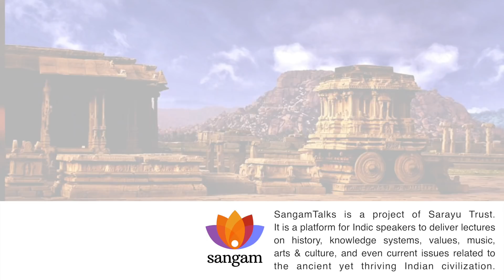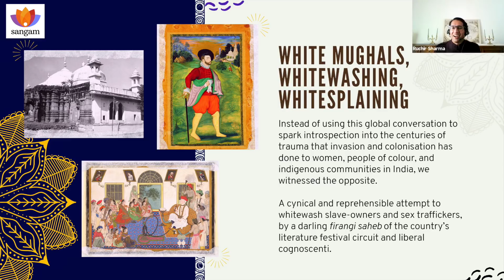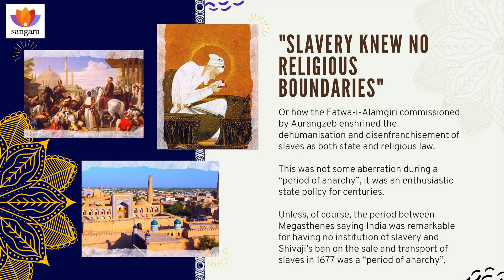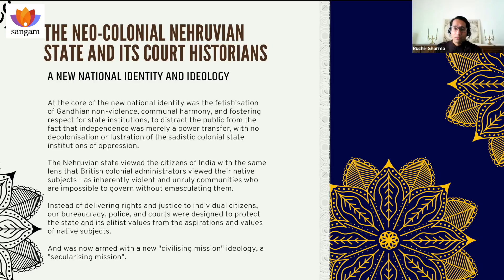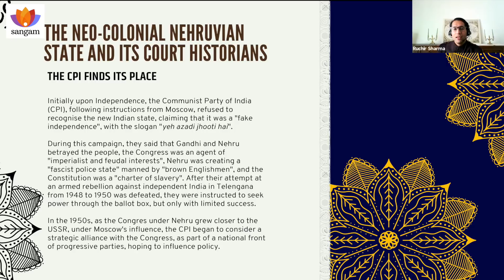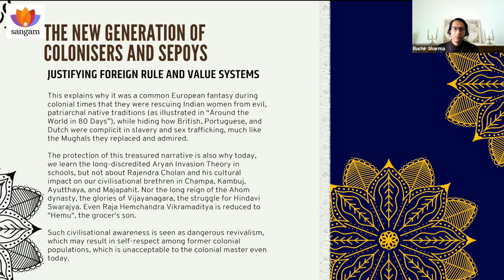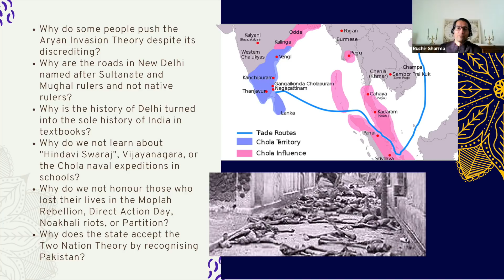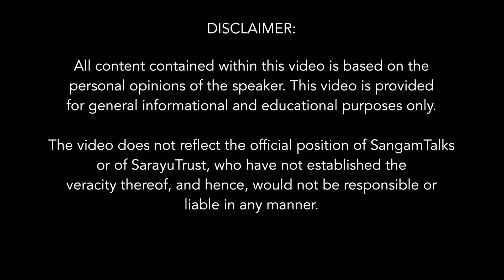The Neo-Colonial Mentalities behind the Distortion of Indian History | Ruchir Sharma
Going into the colonial mentalities behind the whitewashing and manipulation of Indian history, Ruchir Sharma discusses how Nehruvians (India's post-colonial Anglophile elite) and their foreign mentors act as the self-appointed gatekeepers of Indian history, culture, and knowledge systems, denying access to the rest of society.

They see Indian society with the same lens as our erstwhile colonial masters - not as empowered citizens with reason and intellect, but as violent, savage natives who cannot be trusted with the truth about their own history. Instead of offering an honest conversation through truth and reconciliation, they fabricate narratives designed to degrade and demoralise Indian society and it's indigenous philosophies, ideologies, and political movements.

Despite their self-styled branding as Marxist theorists, revolutionary thinkers, or brave dissenters, many of these "eminent intellectuals" were simply mentally-colonised elites beholden to foreign political ideologies and co-opted by the Congress establishment to manufacture consent for an increasingly autocratic and dynastic single-party rule with a "civilising mission" and "secularising mission".

Today, with their domestic political patrons weaker than ever, a new generation of neo-colonial 'comprador' intellectuals are being groomed by foreign intelligence agencies, academics, and NGOs as regime change assets in a long-term endeavour to cripple India's economic and geopolitical aspirations through a Balkanisation strategy.

About the Speaker:

Ruchir Sharma is an award-winning public policy and political advocacy professional with experience in police reform, counterterrorism, and climate change at the intergovernmental level and campaign strategy at the party-level.

With an academic background in Marxist theory, the history of terrorism, and Cold War geopolitics, he has also worked as an advisor to a major political party and in recent years, he has been making waves with his piercing articles on history, culture, and international politics, in the Huffington Post, Firstpost, Swarajya, and Russia Insider.